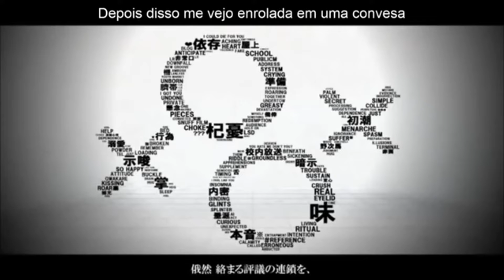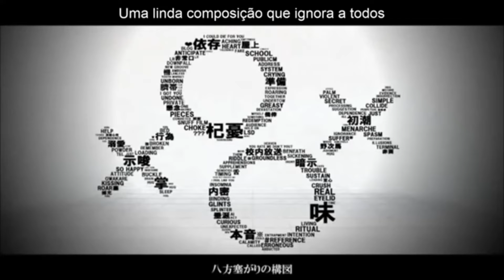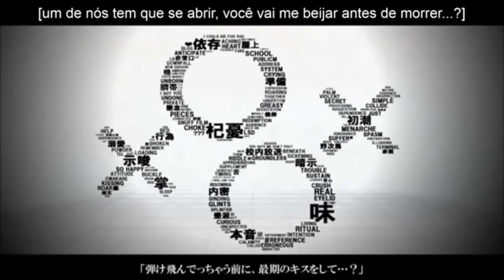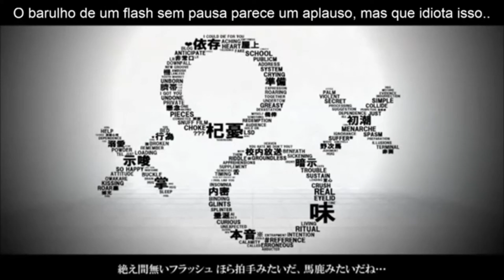【Amane Luna・Nagone Mako】少女ケシゴム - Eraser Girl【UTAUカバー】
Original by MARETU

Subtitles by AliceSubs

UST by sm22589194

Mix: me